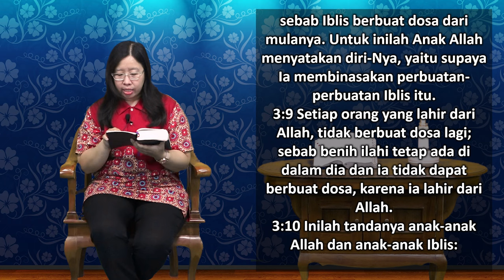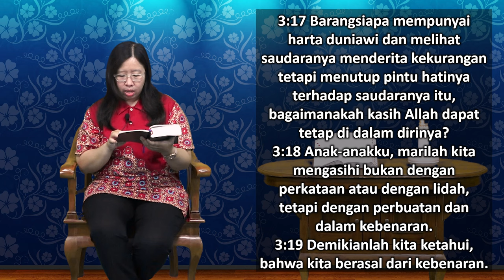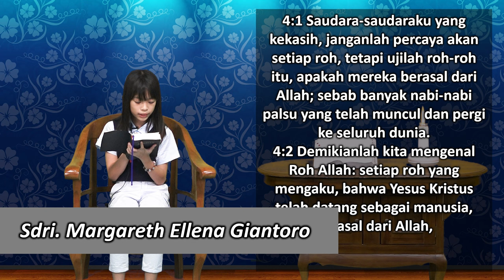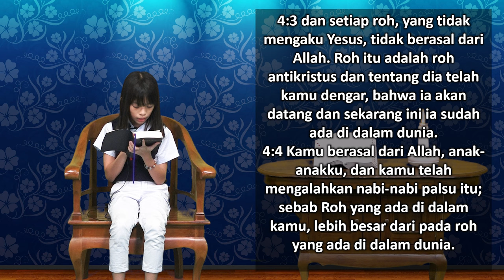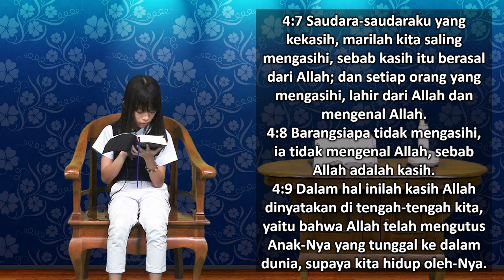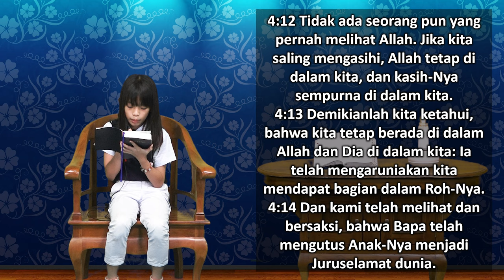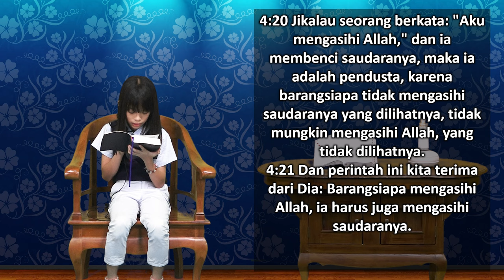Mari Membaca Alkitab | Hari ke 354 | Rabu, 20 Desember 2023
Bacaan : 1 Yohanes 2:28 - 4:21
Tema : "Saudaramu"